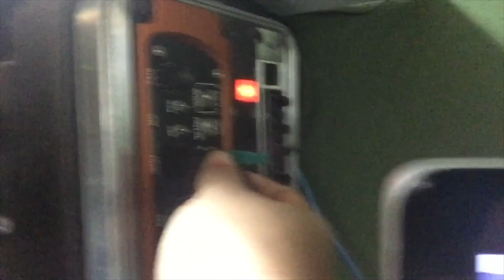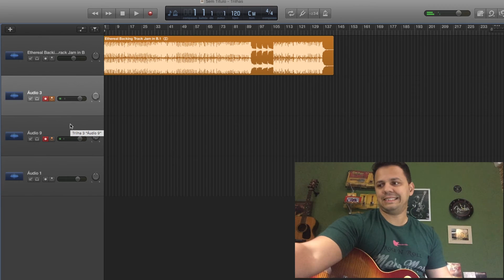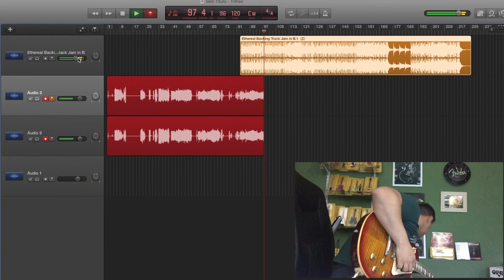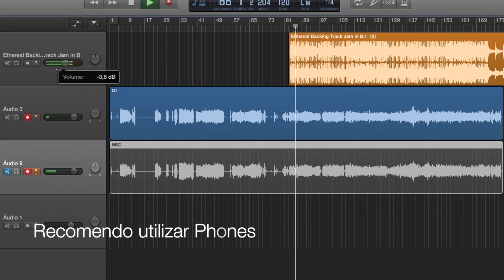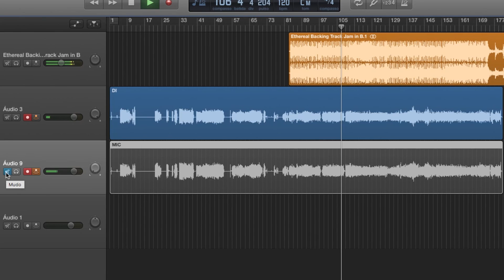Direct Box Behringer Ultra G / Mic Shure sm57